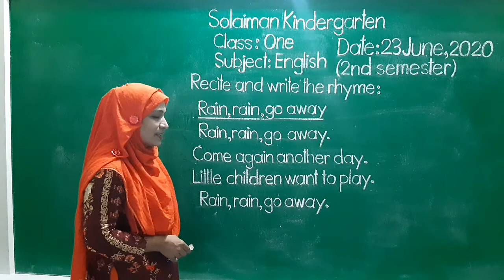Class: One | English | Recite & Write the Rhyme | Solaiman Kindergarten, Dhaka